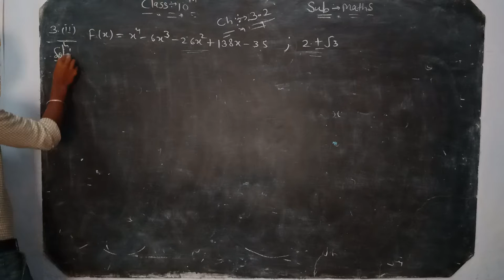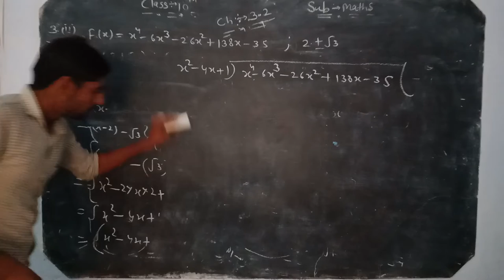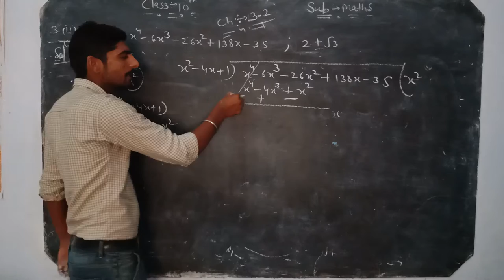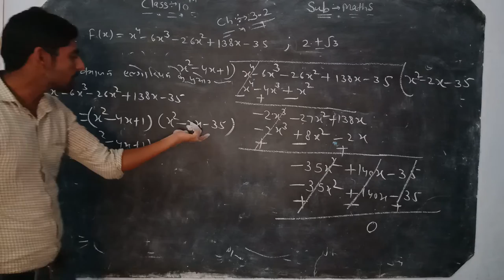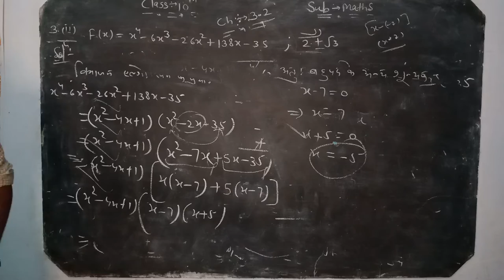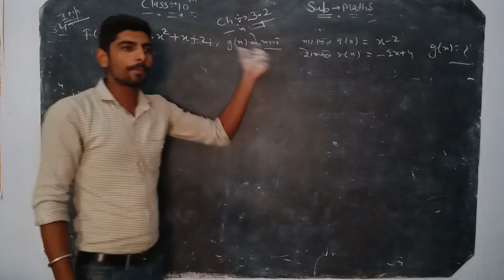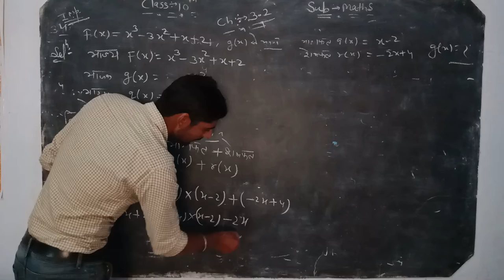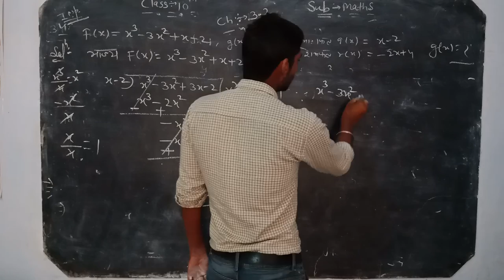10th Maths chapter 3.2part2